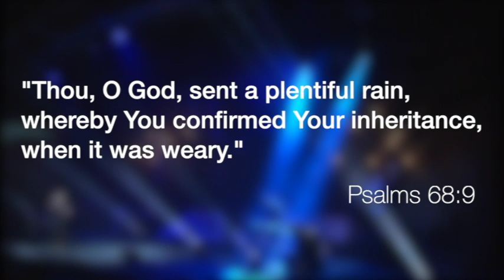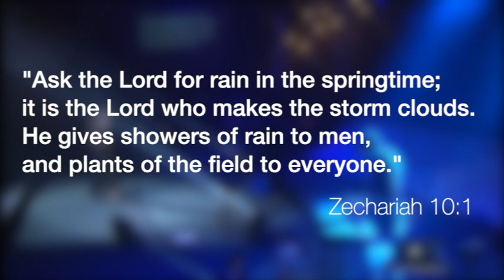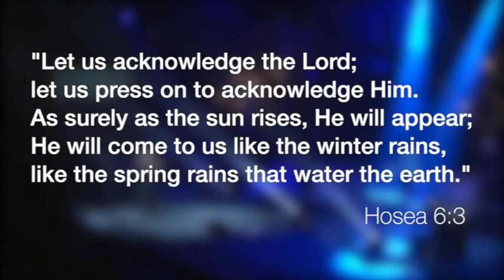RAIN, REIGN | Live from Visalia First | By: KaRo (Karen Robertson)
(feat. Andrew Padilla)

"Blessed are those whose strength is in You, who have set their hearts on pilgrimage.  As they pass through the valley they make it a place of springs; the autumn rains cover it with pools.  They go from strength to strength, till each appears before God." (Psalm 84:5-7)

Video Created By: Eric Starling/Directed By: Karen Robertson
Rio Entertainment Group, LLC